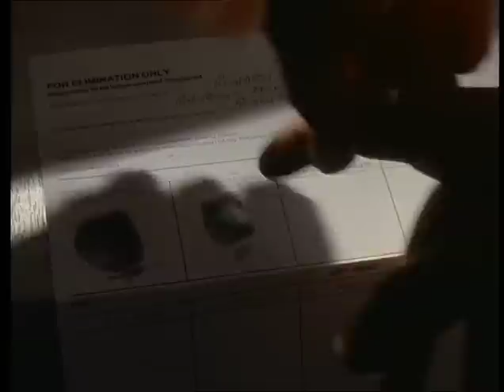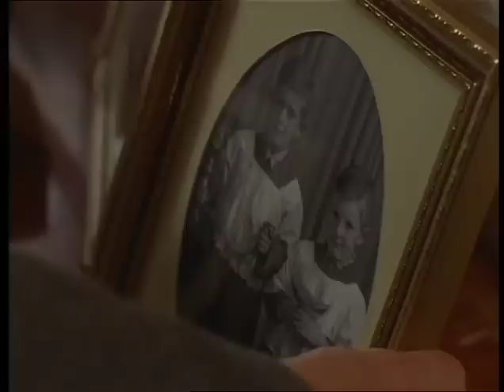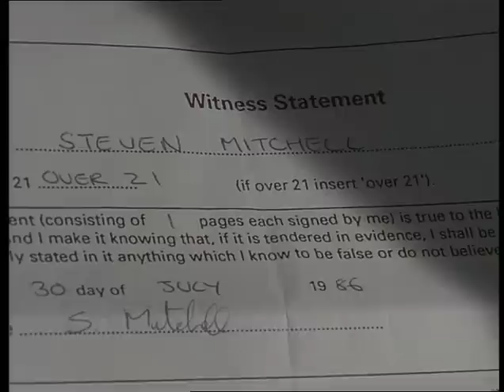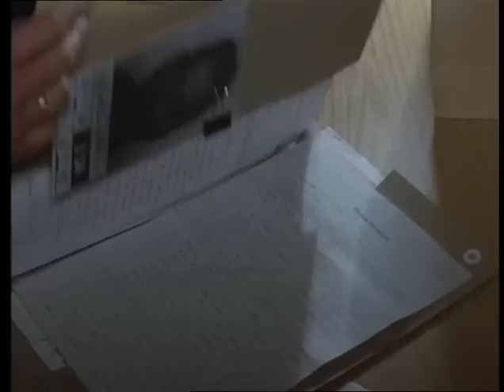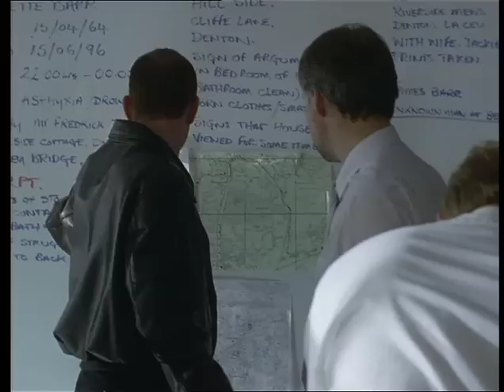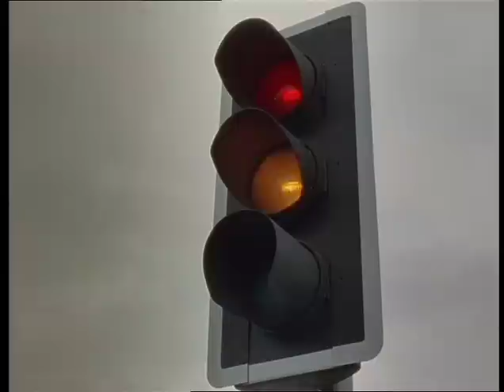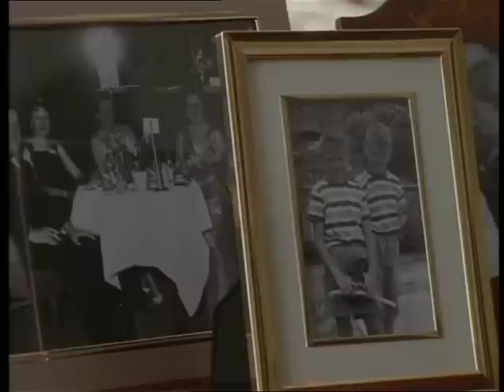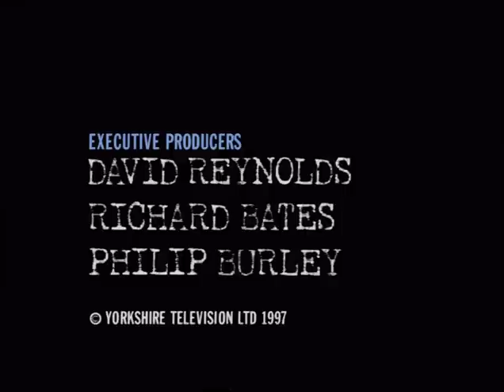A Touch of Frost 05x03 True Confessions